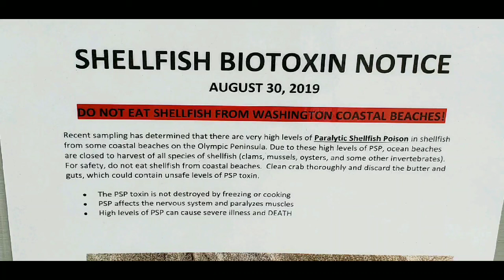8/18/19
Washington Seattle area visiting old Air Force friend. We went camping together.